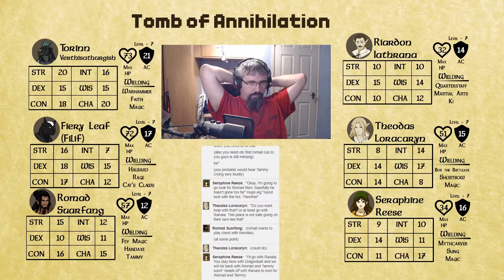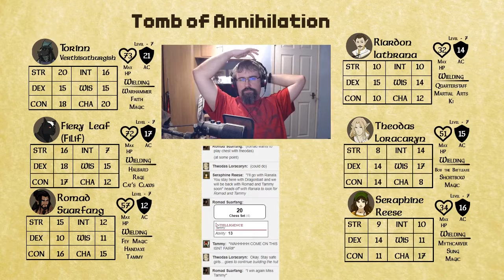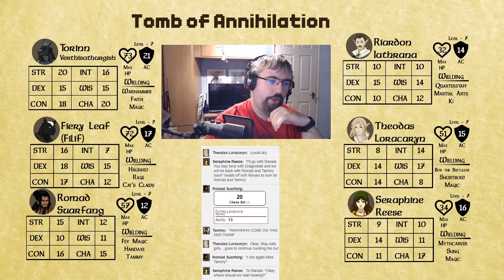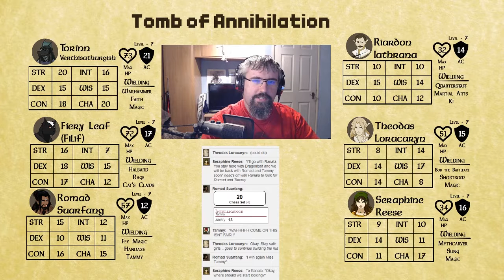Dungeons and Dragons - Tomb of Annihilation - Episode 69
The group heads off in separate directions as they try to come to terms with the choices made by the friends while dealing with the Kobold, Nixit, and try to work out what to do next...